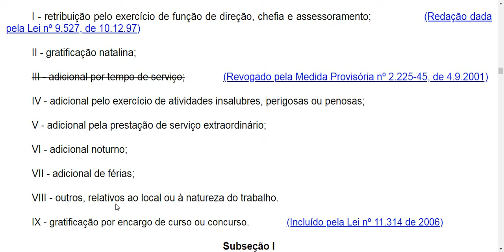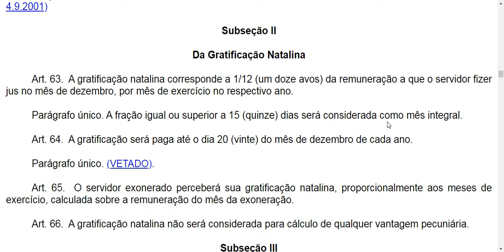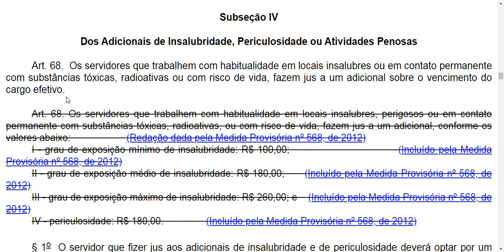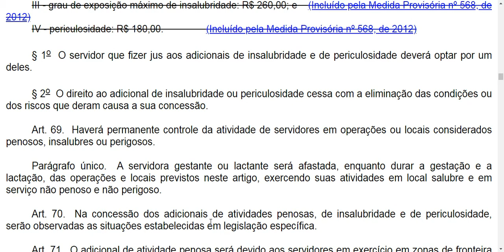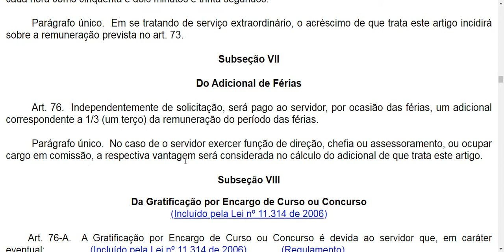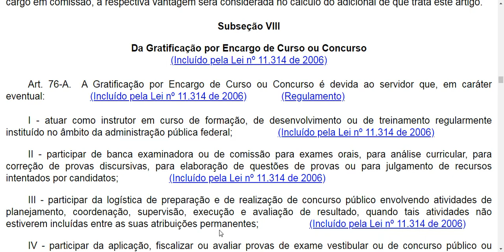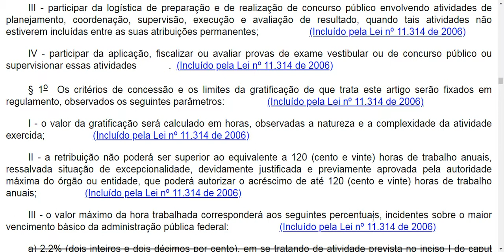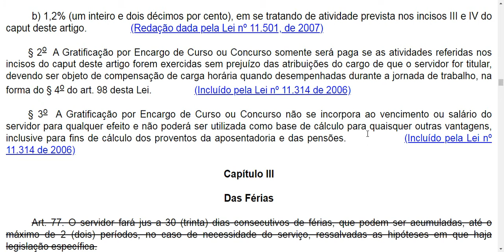Das Gratificações e Adicionais - Do art. 61 ao 76-A - Lei 8112 em áudio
Oi! Vamos acompanhar a Lei 8112/90 em áudio (regime jurídico dos servidores públicos civis da União, das autarquias e das fundações públicas federais)? Vem comigo!

Do art. 61 ao 76-A

Título III - Dos Direitos e Vantagens
Capítulo II - Das Vantagens
Seção II - Das Gratificações e Adicionais
Subseção I - Da Retribuição pelo Exercício de Função de Direção, Chefia e Assessoramento
Subseção II - Da Gratificação Natalina
Subseção III - Do Adicional por Tempo de Serviço
Subseção IV - Dos Adicionais de Insalubridade, Periculosidade ou Atividades Penosas
Subseção V - Do Adicional por Serviço Extraordinário
Subseção VI - Do Adicional Noturno
Subseção VII - Do Adicional de Férias
Subseção VIII - Da Gratificação por Encargo de Curso ou Concurso